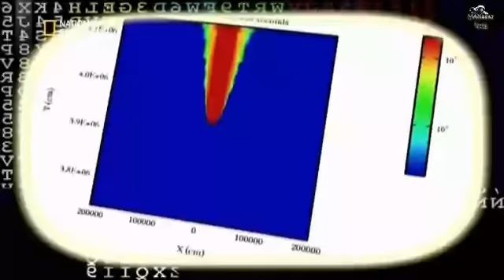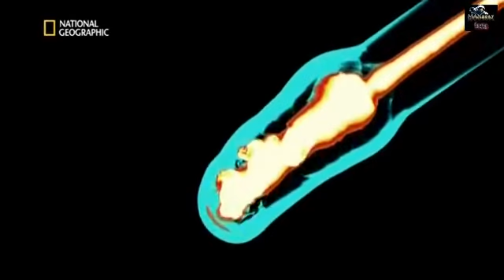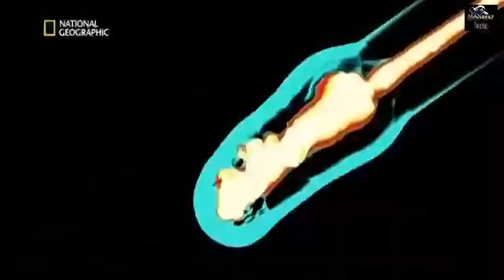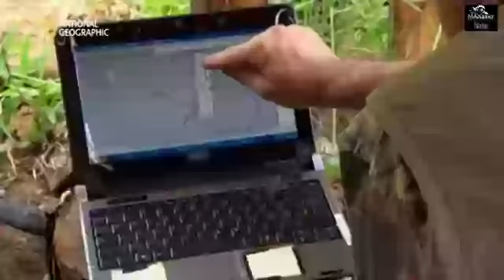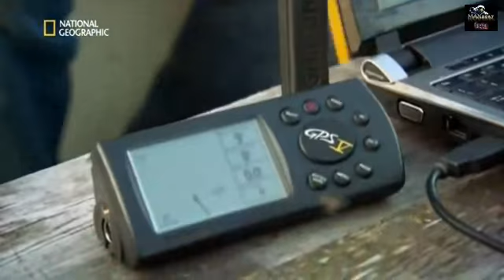Tunguska Expedition Team USA & ItalienTeil 3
Our tip for you:
MAX2017facts research - BOOKMARKS

Our bookmark for your browser:
just type up here in the search line - MAX2017facts -
and copied the link as a bookmark in your browser.
So you are always up to date with our videos.

Unser Tipp für Euch:
MAX2017facts research - Lesezeichen

Unser Lesezeichen für Euren Browser:
gebt einfach hier oben in der Suchzeile - MAX2017facts - ein
und kopiert Euch den Link als Lesezeichen in Euren Browser.
Somit seit Ihr immer auf dem neuesten Stand unserer Videos. Welcome to:

MAX2017facts research® - Science - People - Entertainment with Guest DJ.andrewA.D.® Info:

This channel deals worldwide with the exception of the playlists "Paranormal", "Fake or Real", "Funny Clips" and "Worldwide Talent`s" only with documentation and reports whose facts are provable. The selection of videos shown will be created by your requests. We ask for your understanding that we are unable to provide a translation or description in several languages ​​for each video. Therefore, there is a worldwide saying "pictures explain more than a thousand words".

Rating of the videos:

If you like a video it would be nice to confirm this with a thumbs up. We also wish a thumbs down. As this increases our creativity and accept it thankfully.

(ATTENTION! All statistics below the videos are updated every 12 hours and therefore only show the results or the average of the last 12 hours!)

So you only need to click on the "MAX2017facts" button in the video at the end of each video.

Comments:

Of course, we are happy about any positive comments, but are also very interested in your criticism and are happy to accept it to increase our creativity.

Topics or video requests and suggestions:

Just leave it in your comments. Once a certain number has been reached, they will be processed by us.

Advertising:

Although the videos do not refer to the creators of the videos, they may be provided with advertising by other creators. Unless otherwise stated, these advertisements are not carried out by our channel.

In this spirit we wish you good entertainment with the videos on "MAX2017facts research arround the world"

DJ.andrewA.D.®
Hi Guys, I'm a guest on this channel in 2018 and bring my works ONLY here!
From 2020 new channel name and new design

- New from 2020, MAX2017facts becomes MAXWORLDFACTS -
- Neu ab 2020, aus MAX2017facts wird MAXWORLDFACTS -
- Nouveau à partir de 2020, MAX2017facts devient MAXWORLDFACTS -